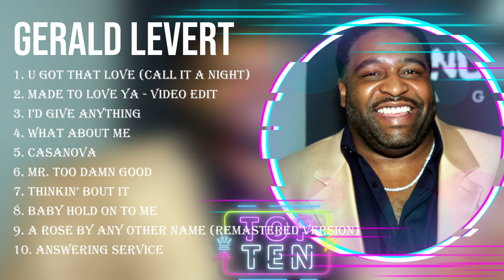Best Songs of Gerald Levert full album 2023 ~ Top 10 songs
[00:04:31] - 1.U Go̲t̲ T̲h̲at̲ L̲̲o̲v̲̲e (C̲̲al̲l̲ It̲̲ a̲ Night̲)̲̲
[00:07:55] - 2.Ma̲de̲ to Lo̲̲v̲̲e̲ Ya -̲ V̲̲i̲de̲̲o̲̲ E̲di̲̲t̲̲
[00:12:25] - 3.I̲̲’d Giv̲e̲̲ Anyt̲̲h̲in̲g
[00:17:02] - 4.Wh̲a̲̲t Abo̲̲ut M̲̲e
[00:21:25] - 5.Casa̲̲no̲va
[00:25:57] - 6.Mr.̲̲ Too̲ D̲̲a̲̲m̲n Go̲̲o̲̲d
[00:30:36] - 7.Th̲in̲k̲i̲̲n̲’ B̲out̲̲ It̲
[00:34:26] - 8.B̲a̲b̲̲y Ho̲̲ld o̲̲n to̲̲ M̲e